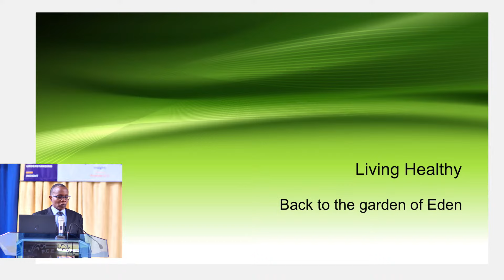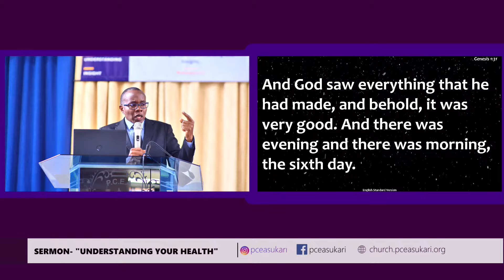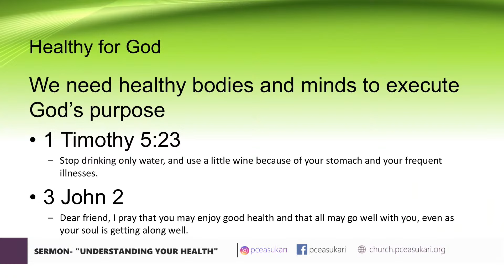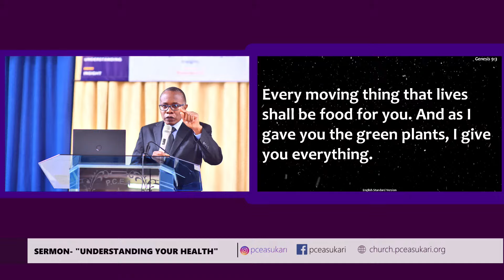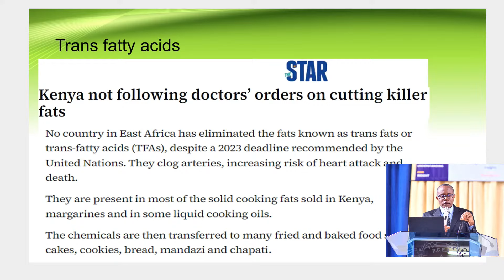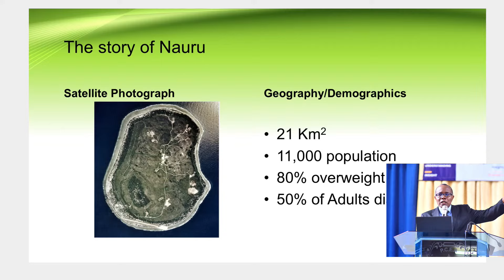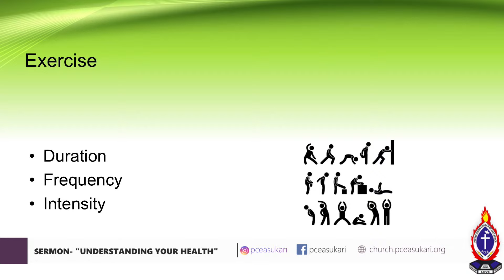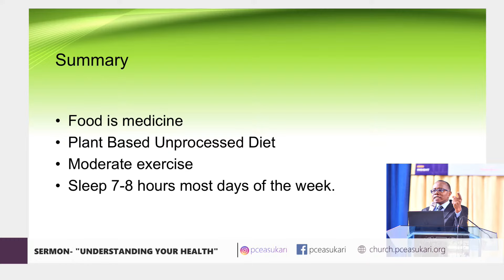Understanding Your Health Sermon - By Dr. Nduhiu Mathenge(1st Service)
Readings:
Genesis 1: 26 - 31
1 Corinthians 6: 19 - 20